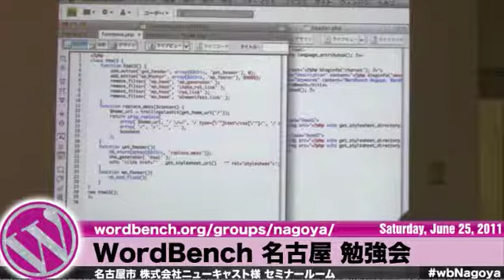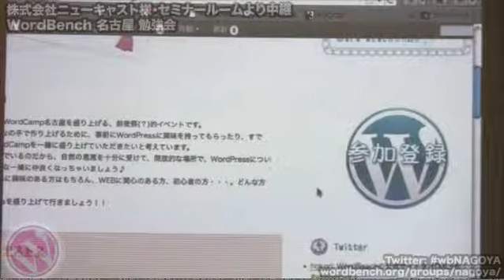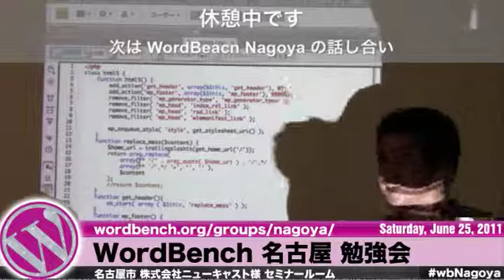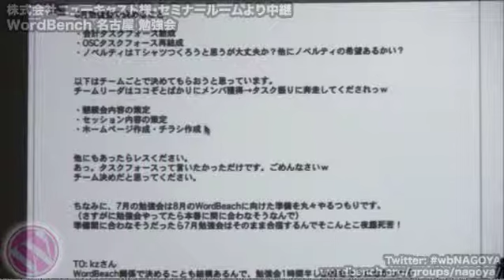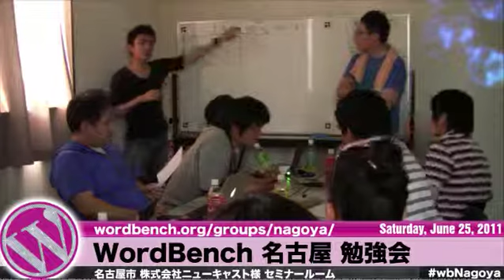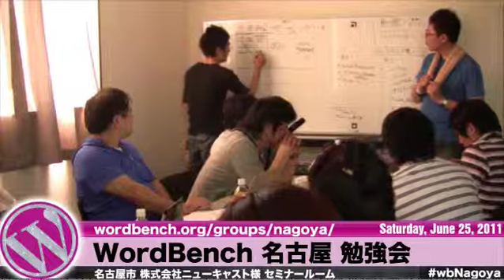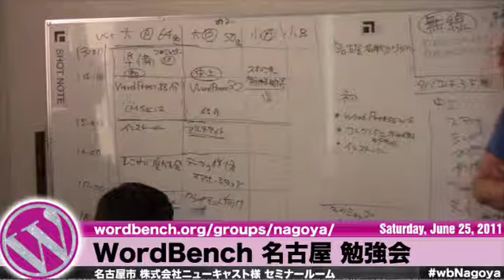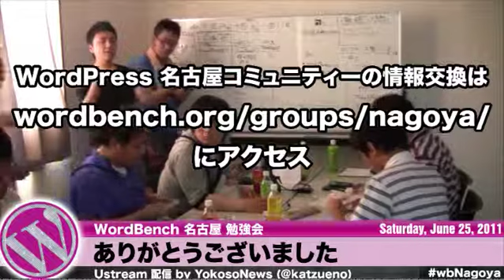WordBench 名古屋 2011年6月勉強会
kzxtreme さんによる、HTML5 をつかって、テーマ作成。そして、WordBeach 実行委員会のおはなしをしました - Captured Live on Ustream